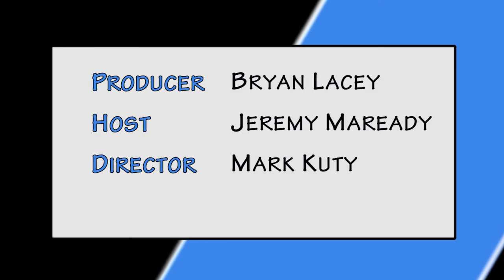Polk Place SPCA Florida First Friday Dog Days Downtown 2016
SPCA Florida invites you to First Friday Dog Days Downtown 2016 Friday, September 2, from 6 to 9 PM. It all happens in Munn Park, Downtown Lakeland and is Free to the Public. The event, benefiting the animals of SPCA Florida is expected to draw 8,000 to 10,000 people. Attendees are invited to bring their social canines on a leash downtown for water activities, product samples, treats, obedience training demonstrations, and more.